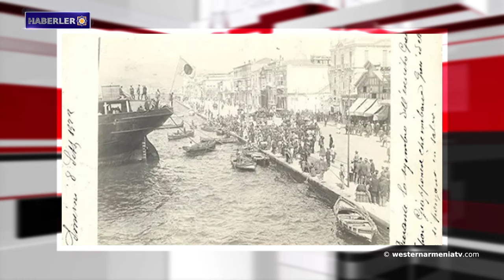Ermenilere Karşı Uygulanan Soykırım ARMENOSİD Kronolojisi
1. Batı Ermenistan Cumhuriyeti Hükümetinin 10. Bakanlar Kurulu
2. Neden Dersim?
3. Voskebarlı vatandaşlar AB gözlemcilerini kovdu
4. Ermenilere Karşı Uygulanan Soykırım ARMENOSİD Kronolojisi
5. AB, Yerevan ile Bakü arasında barışı tesis etmek için şimdi doğru zaman olduğuna inanıyor
6. Soykırım sırasında Japonlar Ermeni ve Rumların kaçmasına yardım etti
7. Kültürel soykırım KÜLTÜRSİD